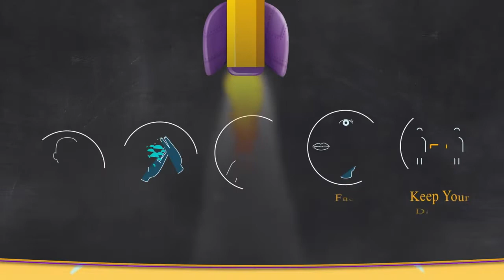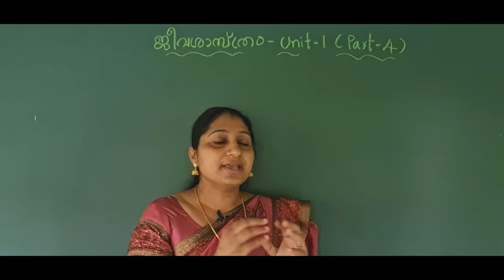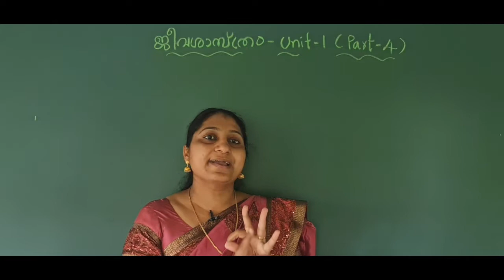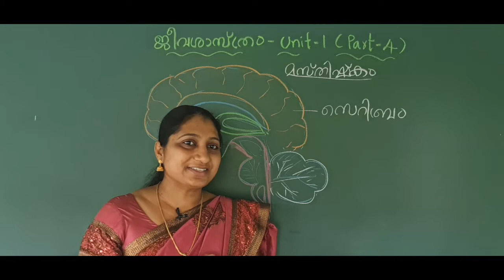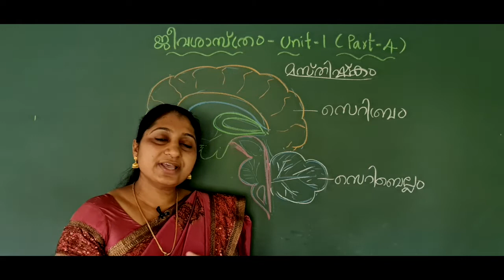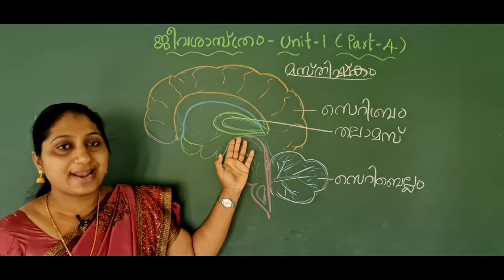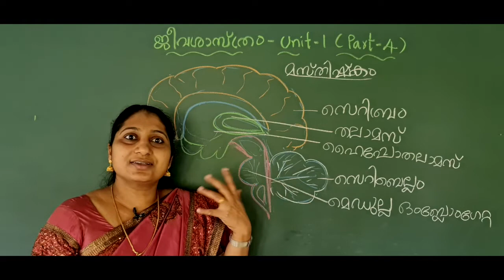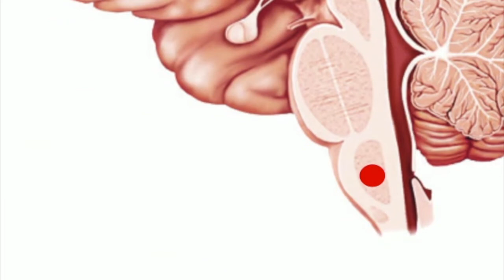STD :10 BIOLOGY (Mal) UNIT 1 PART 4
SMITHA JOSE
SJHSS KALLODY